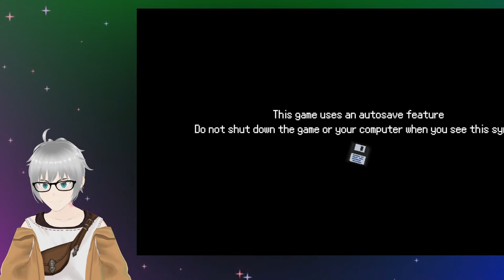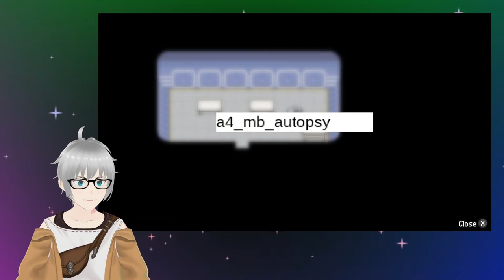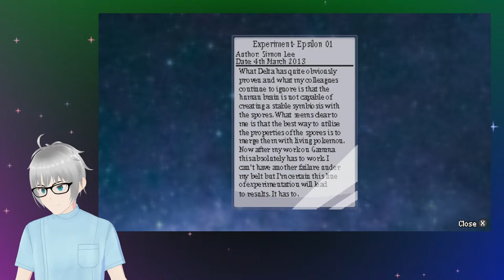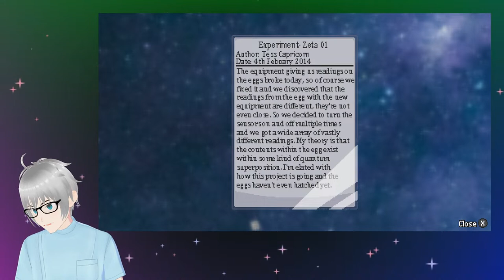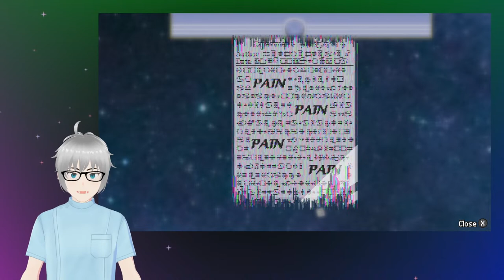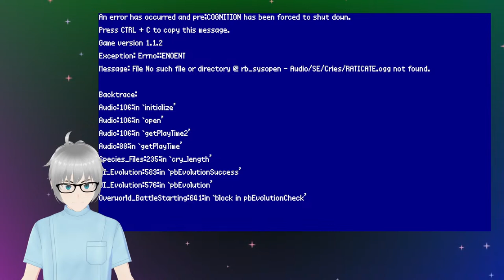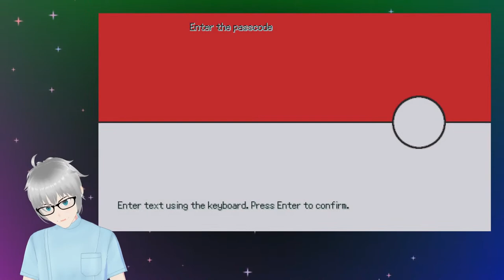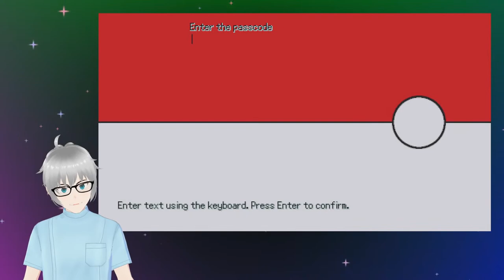pre;COGNITION: What The Fungus?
To play this game click here!

My Links!

Tips are always appreciated, but NEVER required!

Video uploaded & owned by NurseEthi

I hereby disclaims any and all liability to any party for any direct, indirect, implied, punitive, special, incidental or other consequential damages arising directly or indirectly from any use of the Video Content, which is provided as is, and without warranties.